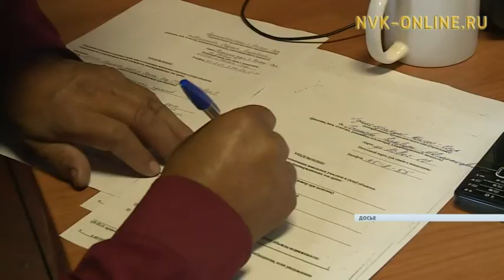Якутия стала лидером по количеству заявок на получение дальневосточного гектара